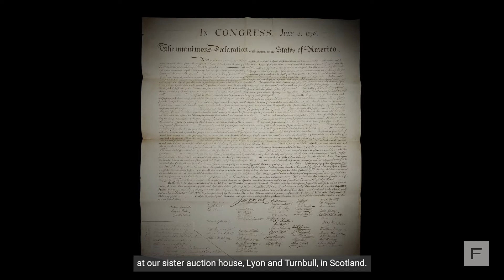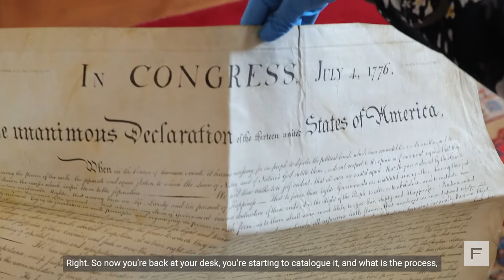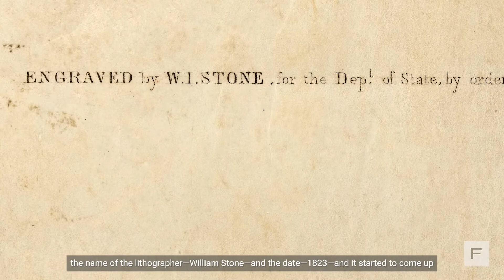This Important State Paper: A Conversation between Darren Winston and Cathy Marsden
Freeman’s is pleased to announce the sale of a signer’s rediscovered copy of William J. Stone’s 1823 printing of the Declaration of Independence. First presented to Charles Carroll of Carrollton (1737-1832), the last surviving signer of the original document, and later inscribed by his grandson-in-law John MacTavish (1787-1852), this rare document is the last of the six signers’ copies known to still be in private hands. Remarkably, it was found in Scotland by Freeman’s sister auction house, Lyon & Turnbull, and Freeman’s will present this historically significant document in a single-lot auction on July 1, 2021, at an estimate of $500,000-800,000.